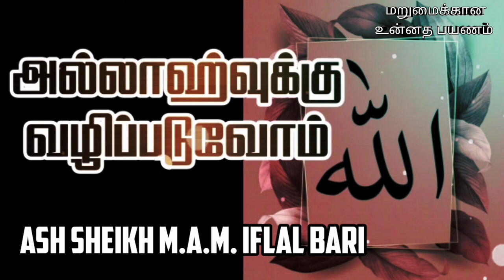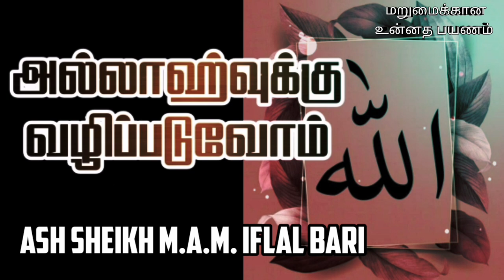Ash Sheikh M.A.M.Iflal Bari | Tamil Bayan | Worship Allah and Trust him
This video is about a bayan in Tamil by Ash Sheikh Iflal Bari on 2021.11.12 at Weligama, Meera Sahib Jumuah Masjidh.